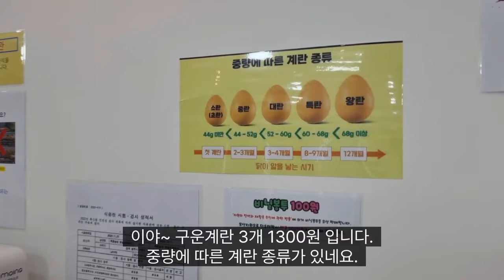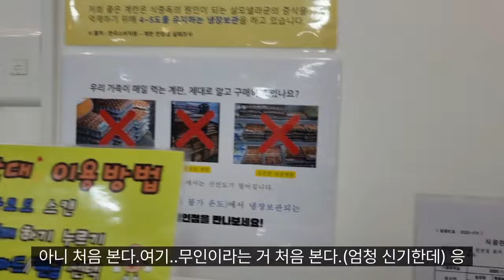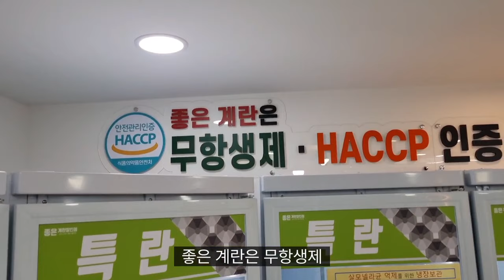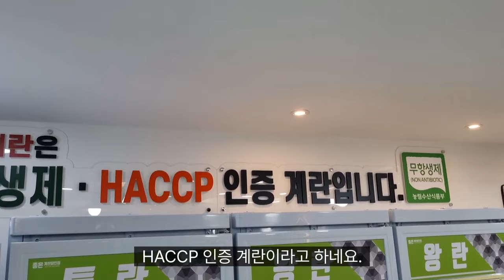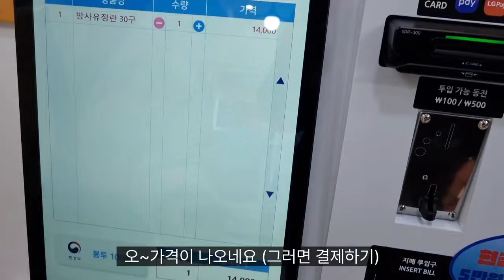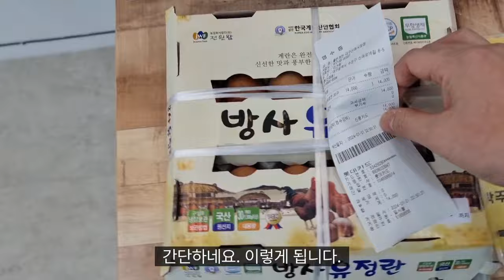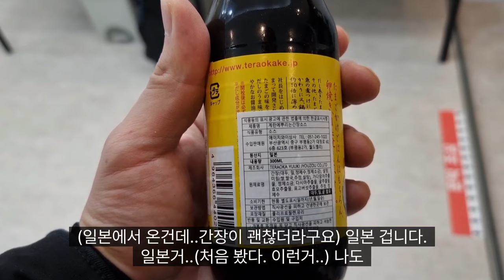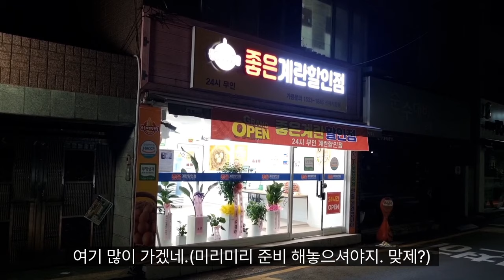좋은계란할인점 " 대구 새로 오픈 | 대구 무인가게 | 대구 신매시장 | 대구 계란 할인 | 대구 가성비 가게 | 대구 24시 무인 점포 24 hour unattended eggs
주소 : 대구 수성구 신매로16길 8-5 1층

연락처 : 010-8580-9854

영업시간 : 24시 연중무휴

위치 : 신매시장인근 , 신매 초등학교 뒷편 , 수성유치원 정문에서 보여요.토마다찌헤어 옆입니다.

 (Click on each link to move)

Address: 1st floor, 8-5, Sinmae-ro 16-gil, Suseong-gu, Daegu

Location: Near Sinmae Market, behind Sinmae Elementary School, visible from the main gate of Suseong Kindergarten.  It's next to Tomadachi Hair.

 Business hours: 24 hours a day, 365 days a year